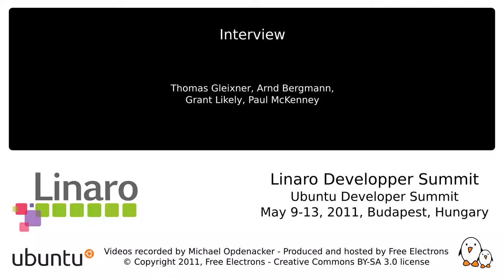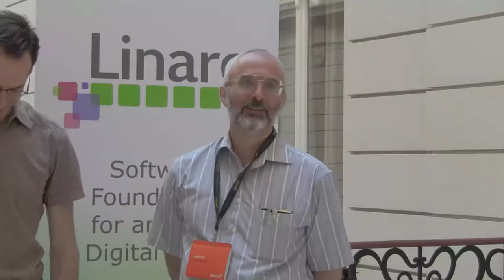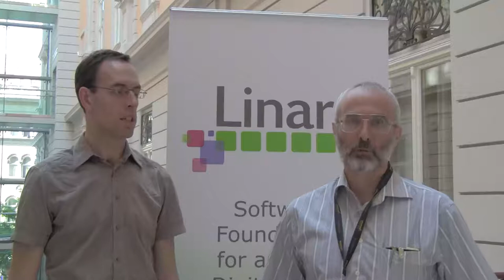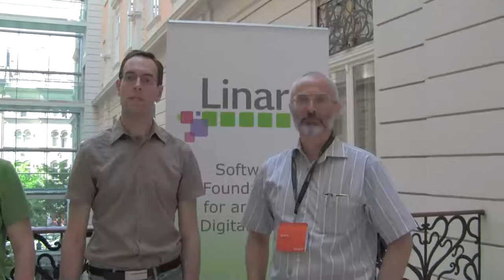Discussion with Thomas Gleixner, Arnd Bergmann, Grant Likely and Paul McKenney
A discussion with Thomas Gleixner, Arnd Bergmann, Grant Likely and Paul McKenney at the Linaro Developer Summit, Budapest, May 2011.